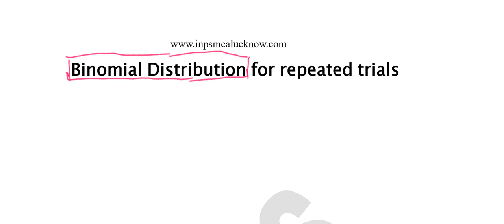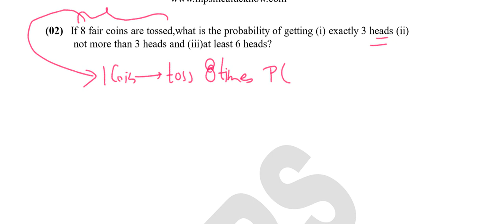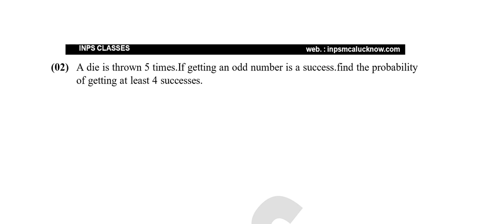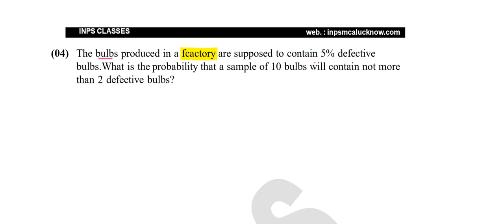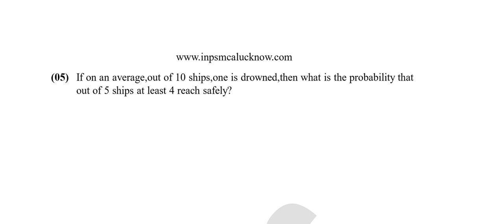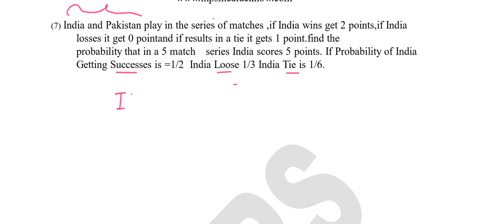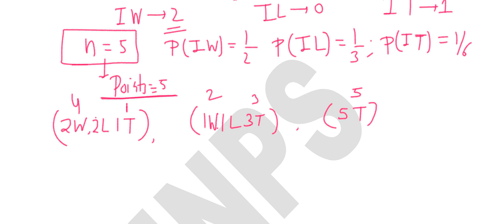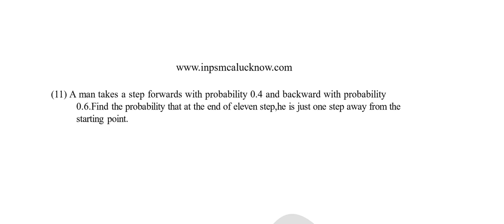Binomial Distribution Part#11 Basic Concepts Probability Lecture By Nitin Agrawal INPS Classes